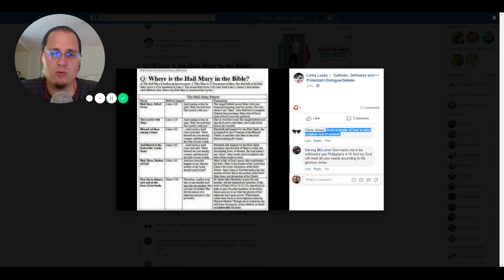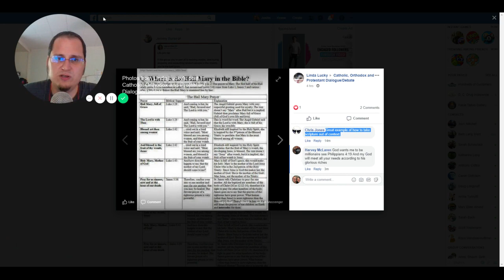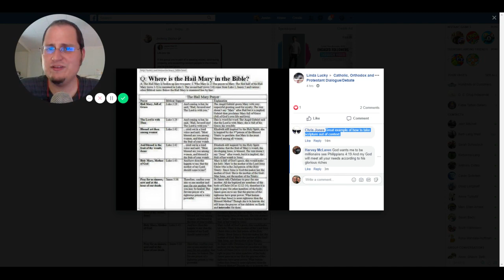The Hail Mary Is it in Scripture Is it Unbiblical